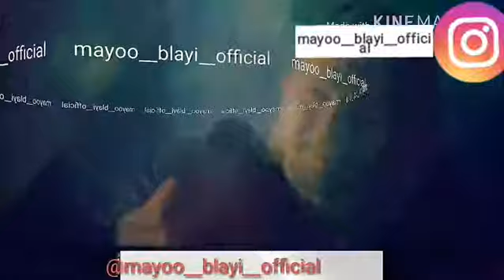Mehrab song 2018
Mehrab